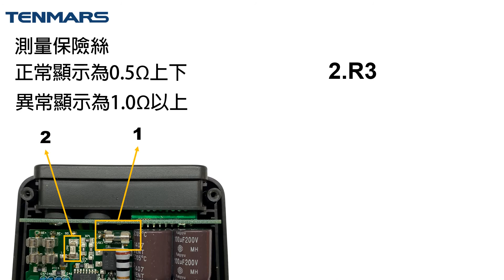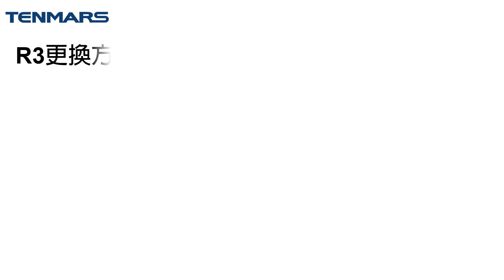TM 6002 保險絲量測更換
TM-6002 電池阻抗/容量 測試器
量測&更換保險絲方法
⭐更多質感商品與資訊⭐
本公司擁有多年專業經驗的活力研發團隊，並與美國喜瑞斯科技公司技術合作開發，符合國際標準高級新產品。
 👉TENMARS 官網
☝別忘了訂閱TENMARS 的YouTube頻道喔~